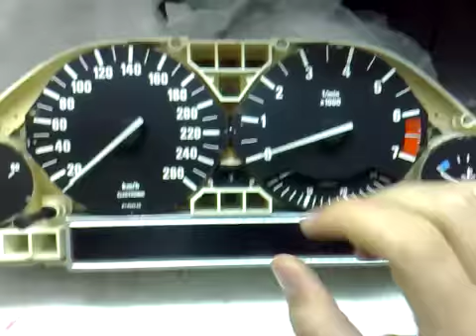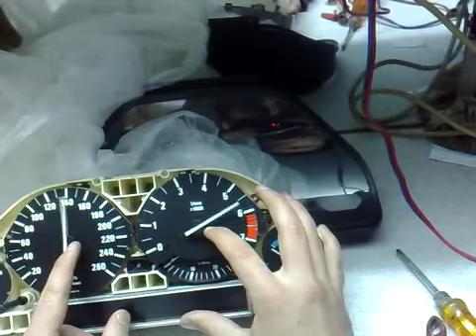BMW M3 E36 0 250 km h top speed street racing BMW M3 Hamman 3 2